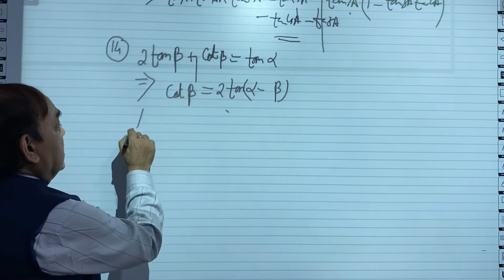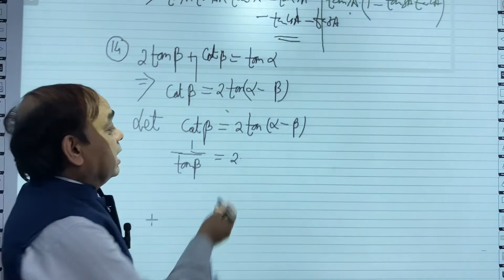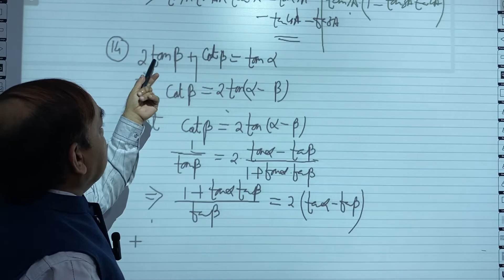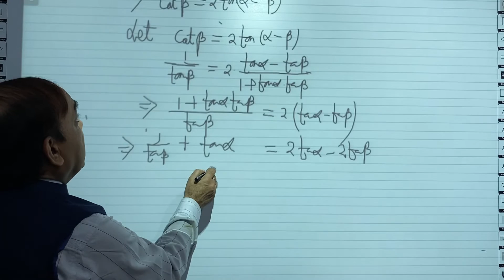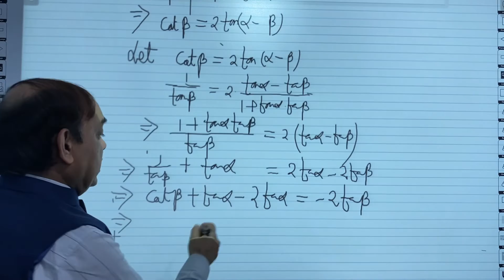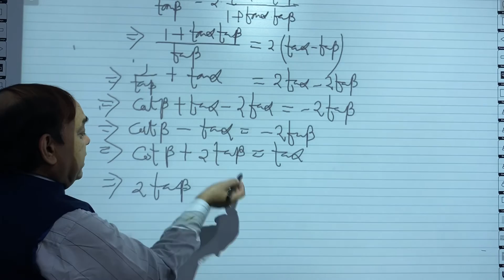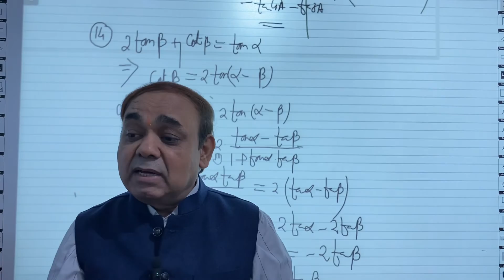2tanB + cotB = tanA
2tanB + cotB = tanA